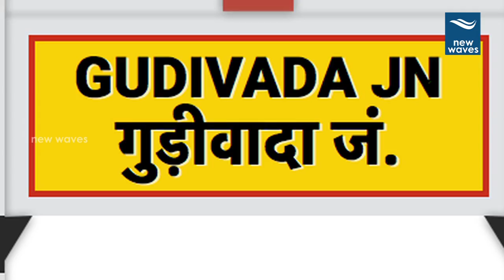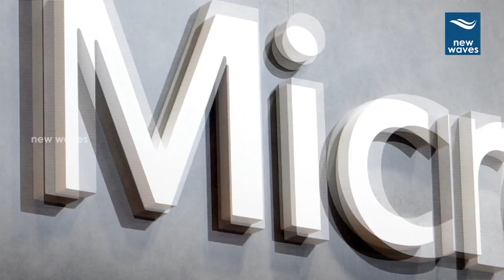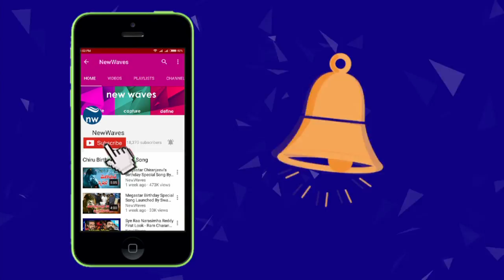కోటిరెడ్డా..మజాకా? | This is why Microsoft considers Koti Reddy as a special case | New Waves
Saripalli Koti Reddy, a rural entrepreneur from AP, proved that having degree is not the only way to achieve success. Koti Reddy who studied only till 10th standard established a company named "Bharat Innovation Lives" of his own. He could impress Microsoft and was appreciated for his mobile applications. Watch the success story on new waves video.

from Andhra Pradesh with his basic qualification of 10th standard in a government school has made a history by making a tremendous leap from his simple rural domain to the magnificent tech-domain of Microsoft.